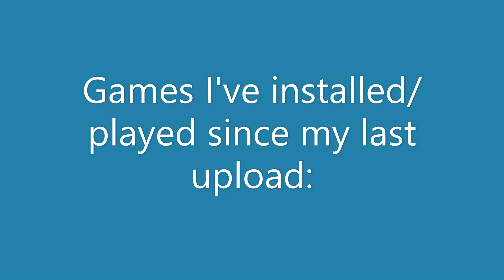Update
I've been gone since halloween, so where have I been?
To answer, my PC has been geeting an upgrade since the beginning of December. as for all of November? Honestly, I couldn't really think of anything to upload for the month.

I'm hoping to upload again sometime before the end of the year, so we'll see what happens!